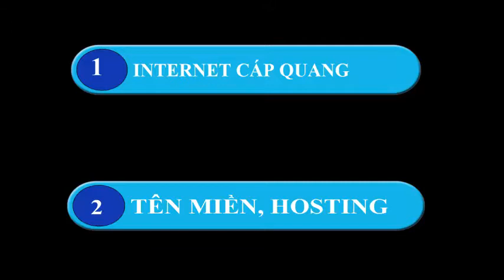NGUYEN VAN HIEP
giới thiệu về Nguyễn Văn Hiệp, dịch vụ đang cung cấp, nguyenvanhiep.info